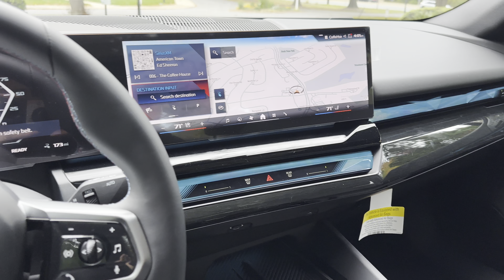THE NEW 2024 BMW i5 M60 in Dark Graphite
New 2024 BMW i5 M60
Fully electric with a MSRP of $91,395
Exterior in Dark Graphite and interior in black

Electric mile range: 256 miles
All wheel drive
590 hp

Options:

Navigation system
Lane departure
Power moonroof
Wireless phone connectivity
Parking sensors
Exterior parking camera front
Exterior parking camera left
Exterior parking camera right
Memory seat
Heated front seats
Perimeter/approach lights
Adaptive suspension
Auto-leveling suspension
Power adjustable front head restraints
Security system
Steering wheel memory
Head restraints memory
Alloy wheels
Spoiler